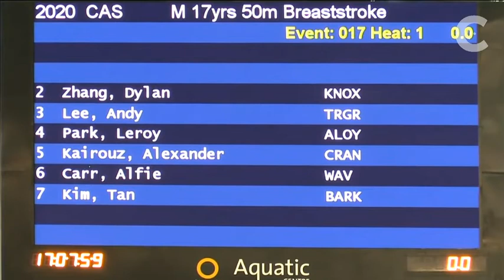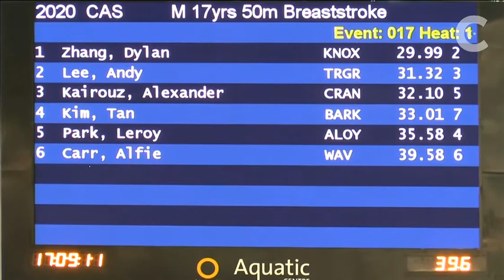Dylan at 2020 CAS Swimming Carnival 17 year 50m BreastStroke with comments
Dylan at 2020 CAS Swimming Carnival 17 year 50m BreastStroke and broken CAS 10 years record.